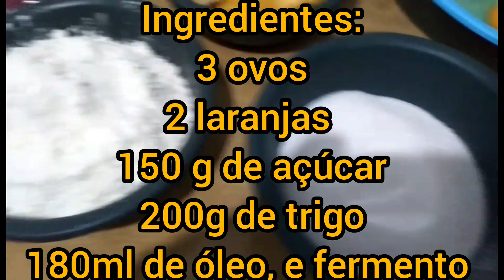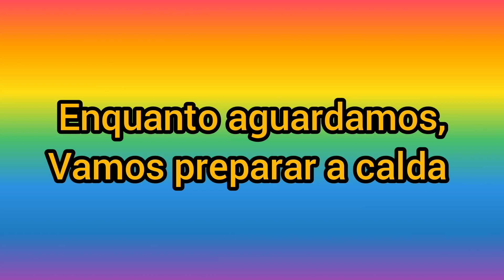Bolo de laranja - sobremesa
Bolo de laranja

Ingredientes:
Para bolo
2 ou 3 ovos (quantidade opcional)
200g de farinha de trigo
150g de açúcar (querendo, você pode aumentar ou diminuir a quantidade)
180g de óleo (ou 12 colheres)
15g de fermento em pó para bolo
2 laranjas

Para calda
Suco de 2 laranjas e 100g de açúcar